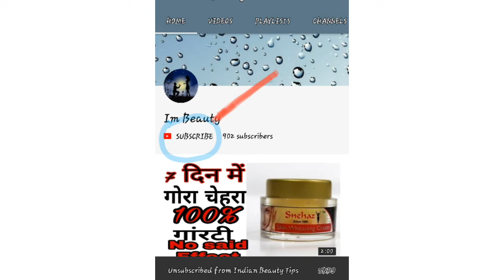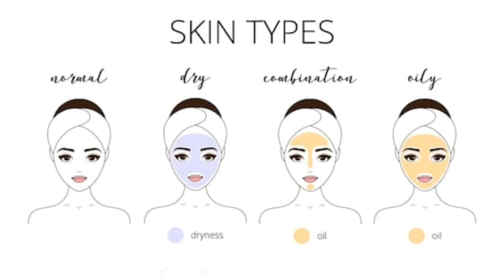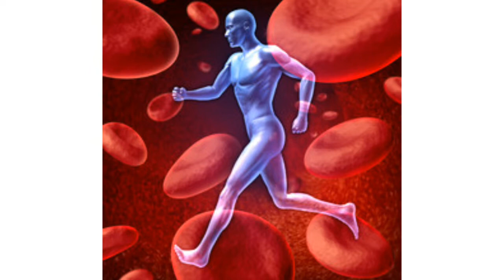🔥 Emeveta Natural Aloe Vera Cucumber face ceram, Glowing skin, Anti aging,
❄ online, Buy cucumber aloe vera cream 👇

👌👉 Best skin whitening cream online Buy 👇

👌 Top skin whitening night cream 👇 / / /---

1) Goree day night cream original ;-

2)Leovea Lemoto skin whitening cream

3)jovees pearl face whitening  cream

4)kojiglo gel :-

1. Neutrogena fine fairness cream spf20:-

2.fabskin whitening Day cream :-

3.inlife natural papaya fairness cream :-

4.jain kumkumadi lepam fairness cream :-

1) Leovea Lemato skin whitening face wash :-

2)joy frait fairness face wash :-

3) Ethiglow skin whitening face wash

4) Lakme Absolute perfect Reliance skin Lightening face wash

1)la shield sunscreen gel :-

2)neutrogena ultra sheer day sunblock sunscreen :-

3)Lotus Herbals safe sun 3-in -1 matte look sunblock sunscreen :-

4)wow anti pallution sunscreen :-

Song
Savannah (ft. Philly K)
Diviners